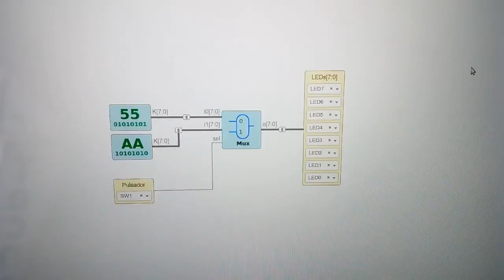Prueba de constantes de 8 bits en Icestudio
Vídeo de apoyo para el grupo FPGAwars. Ejemplo de dos constantes de 8bits sacadas por los leds, seleccionadas mediante un multiplexor que cambia al apretar el pulsador